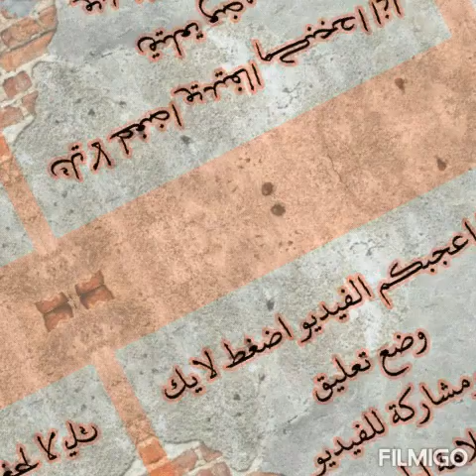جمع الأعداد الموجبة لأكثر من منزلة ولاكثر من عدد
درس رياضيات توجيهي